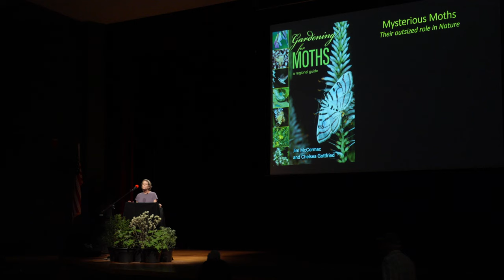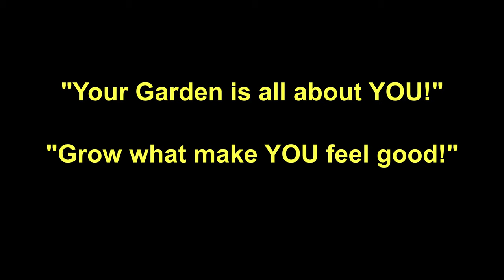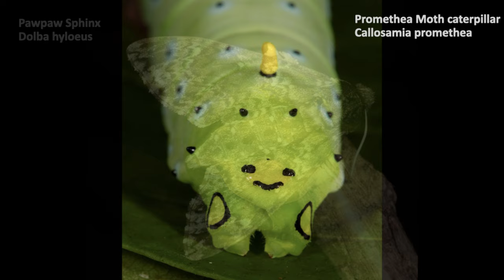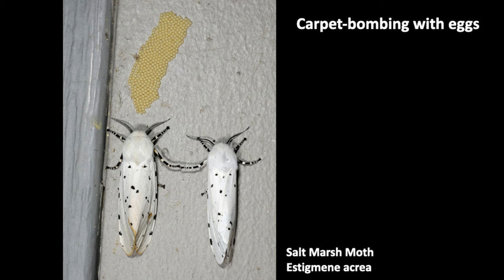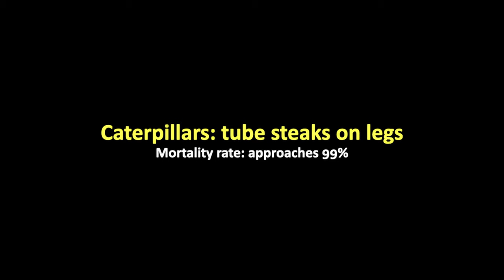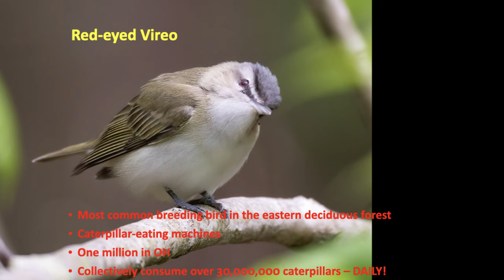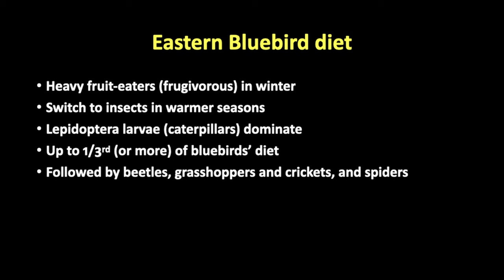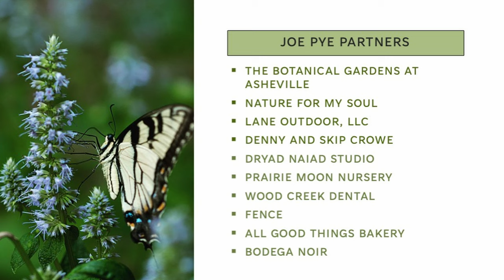Mysterious Moths - Their Outsized Role In Nature - Jim McCormac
Presentation by botanist, photographer and conservationist Jim McCormac at the March 30, 2024 Gardening For Life Celebration  (Polk County, NC).
Topic: Gardening For Moths
The GFL Celebration featured a native plant sale (including many of the region's finest growers, twenty conservation-focused exhibitors, free pollinator-friendly seed mix giveaway, and much more.
Organizer (an all-volunteer community initiative)
Thanks go to our incredible partners:
Congregational Church (UCC) Tryon, Conserving Carolina, New View Realty, Claussen Walters Real Estate, Anita Saulmon and Larry McDermott, Bobbi Sommer, Our Carolina Foothills, Champions for Wildlife and many more.
to learn more about the event, to explore our Learning Center and to follow this community initiative.